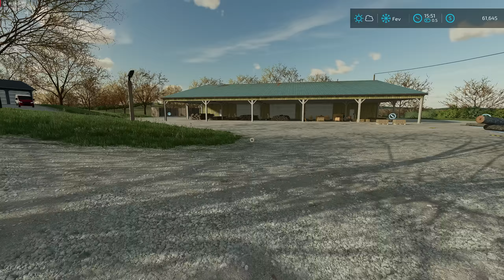76 - Por que você deve comprar esta máquina? - Farming Simulator 22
Acabamos com as gentalhas, digo, arvoralhas do terreno, passeamos com o trator espinho e alugamos uma máquina que não prometeu nada, mas entregou tudo!
Os planos daqui pra frente são:
-Criar planos
-Parar de escrever descrições para vídeos, porque você fica lendo em vez de assistir o vídeo.

Episódeo: #76

Série: A_Roça_que_eu_Quero - Fazendo_a_Fazenda 2.0

Mapa: Elmcreek (Meio Oeste dos Estados Unidos)

Jogo: Farming_Simulator_22 FS 22

Compartilhe! Ajude o Canal (se não quiser sai daqui)

Possui alguma dúvida? Viu Algo Errado? Não Gostou? Passou Mal? Teve que ser Internado? Morreu de Ataque Cardíaco? Foi atacado por um crocodilo peludo? Comente!